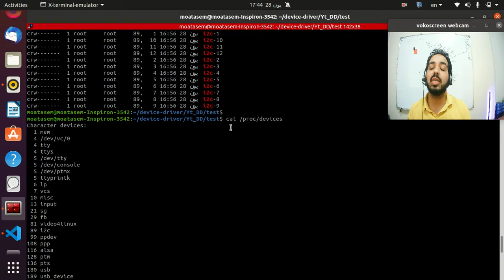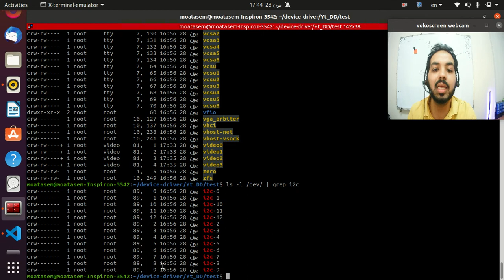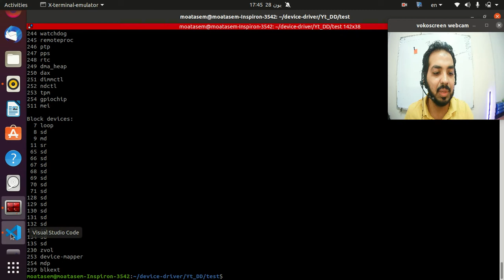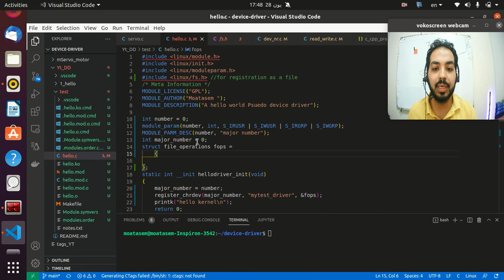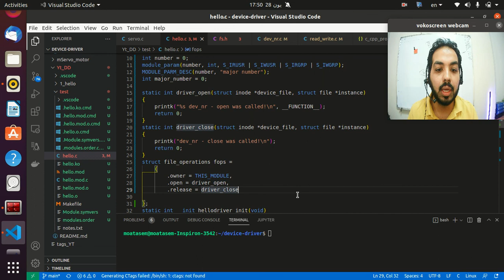Device Driver Major Number #7